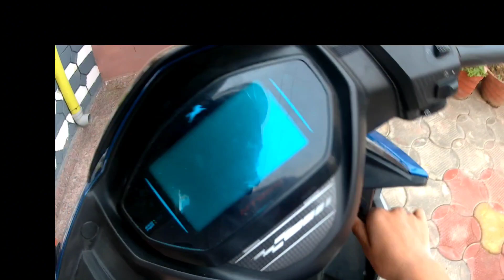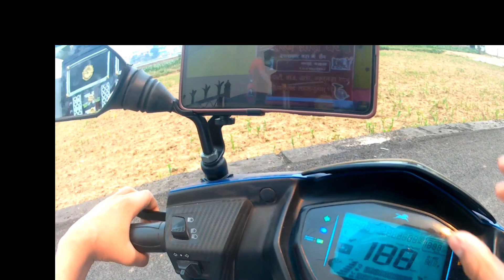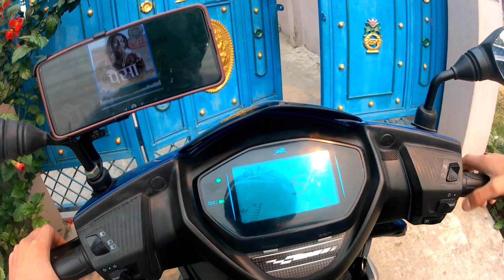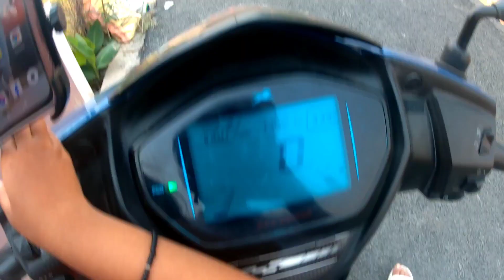New vlogs utsab biswokarma vlog please subscribe gaindakot video please like comment ❤️🫣